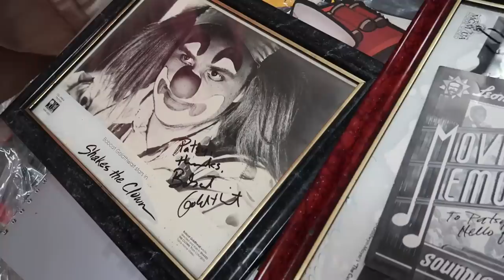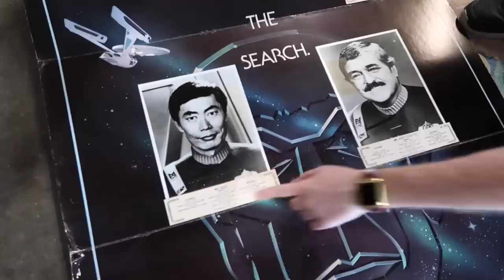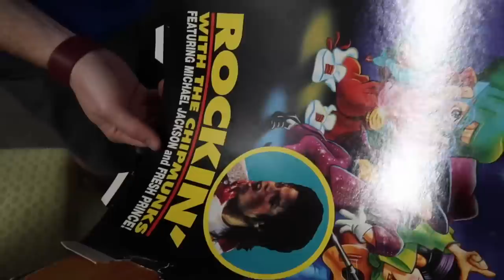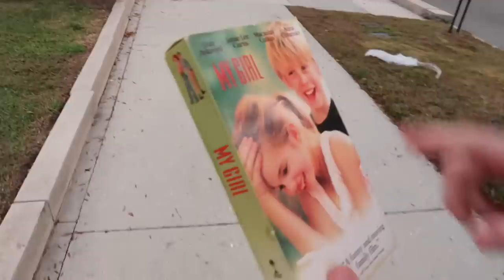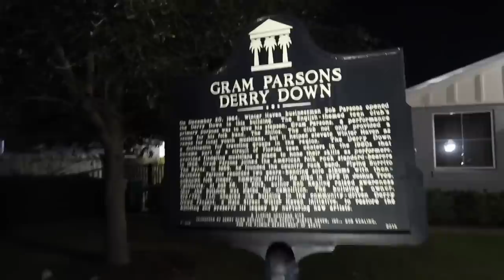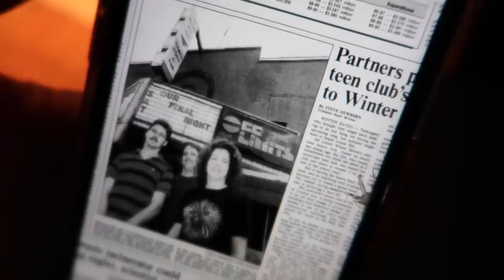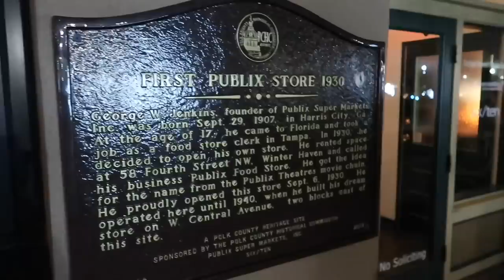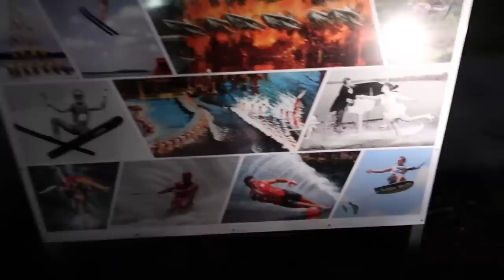Random Tour of Winter Haven in Golf Cart - First Publix / My Girl House Update & Thrift Store Gold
Winter Haven and Bartow Florida Tour